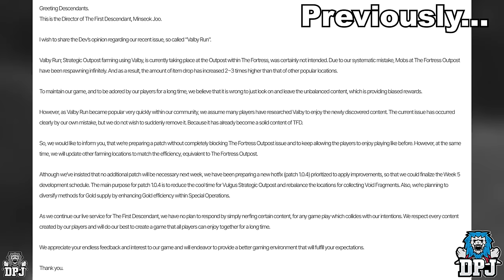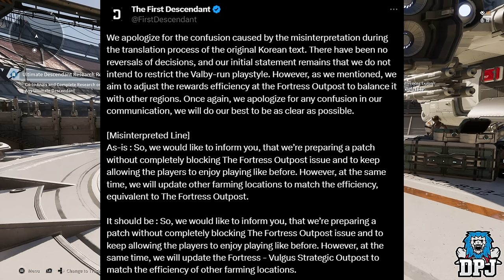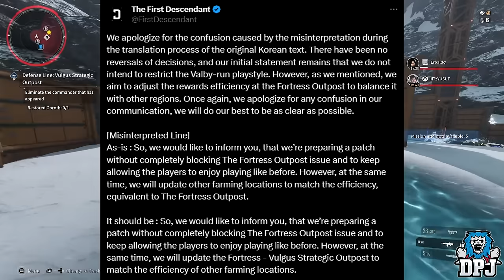UPDATE 1.0.4 MISTAKE // Devs Confirm NERFS to POPULAR FARMING SPOTS // The First Descendant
In this First Descendant video we check out the latest news in regards to the Nexon developers dropping a statement in regard to the popular and best farming spot atm now the "Valby Run" stating that they will be nerfing it, and bringing it in line with other farms

00:00 Intro To Update 1.0.4 Nerfs
00:43 Ultimate Descendant Giveaway
01:10 Statement Made By The First Descendant Devs
02:08 The Valby Run Farm location and guide
03:36 Statement Made By The First Descendant Devs #2
04:35 My thoughts ✅►Follow on X